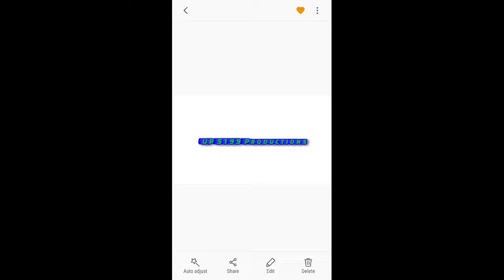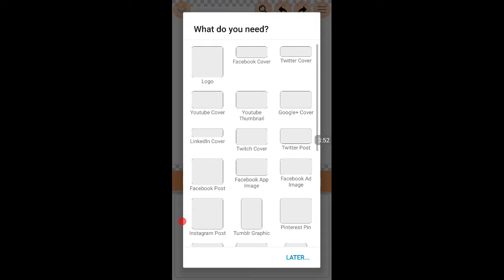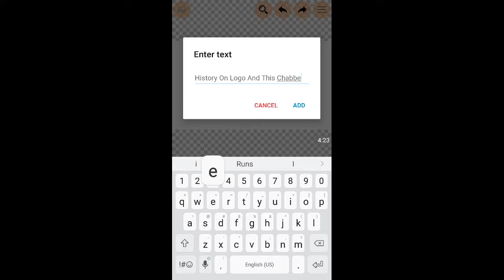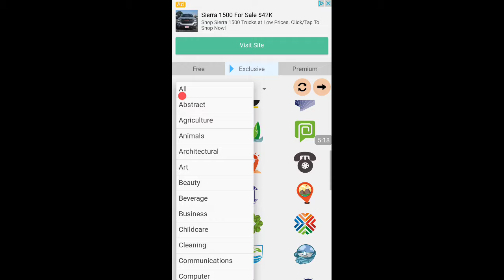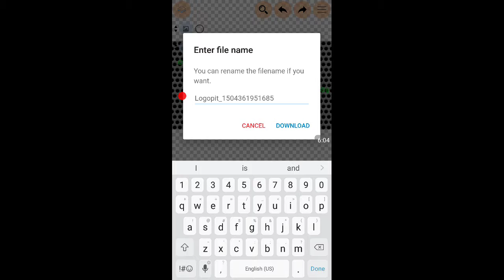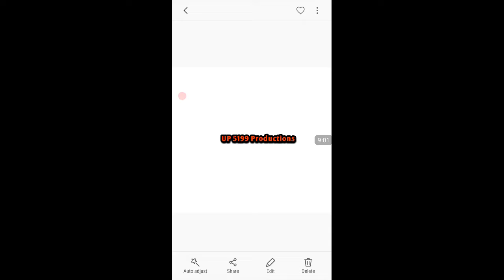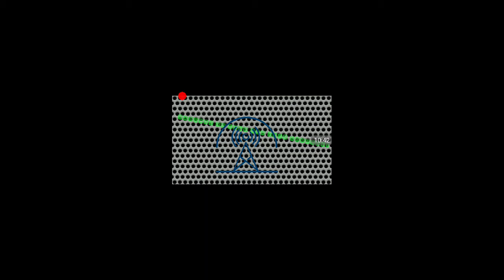Explaining My Logo AND THE SECRET BEHIND 5199!